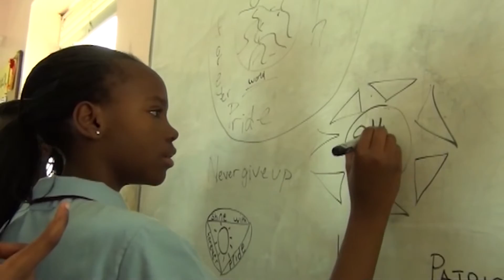Aspen Global Leadership: Planting Seeds of Success with STEM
Two Fellows in the Aspen Global Leadership Network provide opportunities for youth in Uganda and Israel to explore opportunities STEM (Science, Technology, Engineering, and Math) learning.

Africa Leadership Initiative/ East Africa Fellow Patricia Musoke encourages Ugandan girls to explore STEM careers through SHINE.

Middle East Leadership Initiative Elie Wurtman hopes to change learning in Jerusalem through PICO Kids.

For more on Action Pledges and the Resnick Aspen Action Forum,